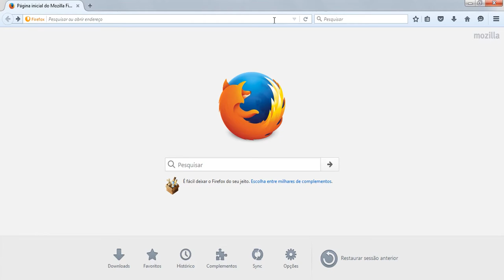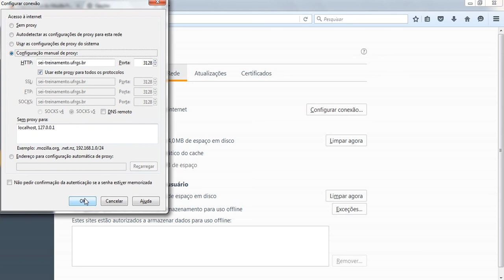SEI - Configuração de Treinamento